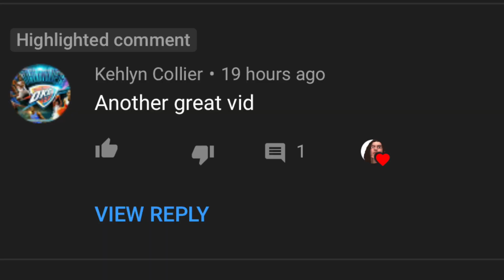INSANE OFFENSES IN THE SUPERBOWL!! CAN I GET THE WIN? Madden 20 Ultimate Team Gameplay